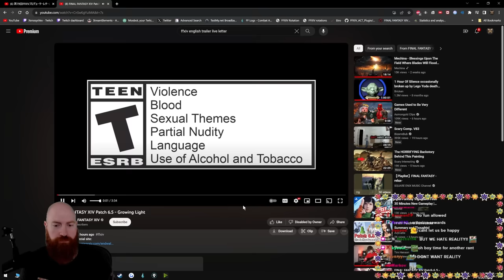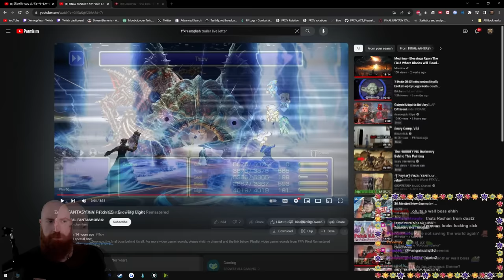Xeno Reacts to Final Fantasy 14 Patch 6.5 Trailer - Growing Light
Patch 6.5 is the last major patch for Final Fantasy XIV Endwalker Expansion. This is Xeno's blind reaction to the new patch trailer.